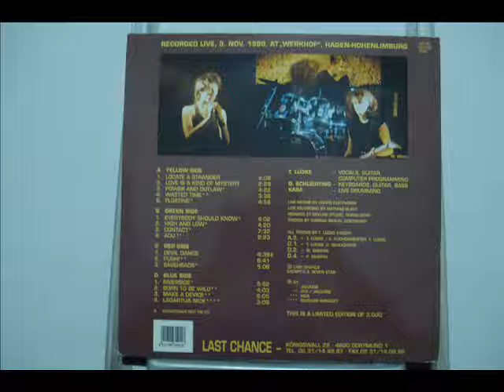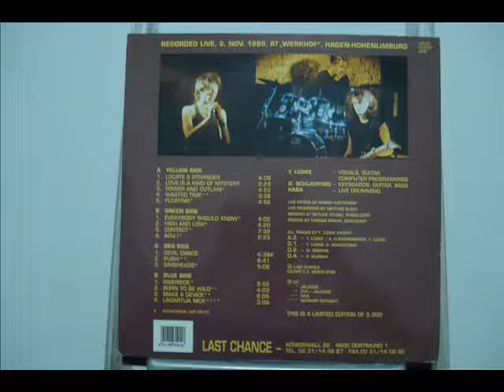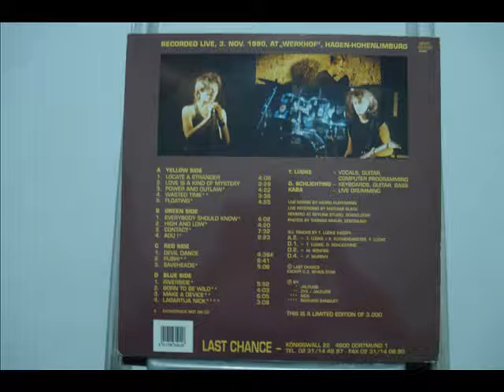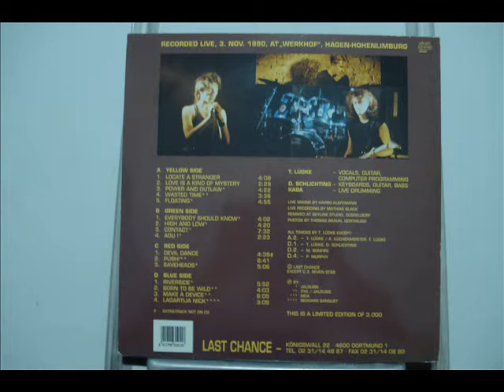INVINCIBLE SPIRIT LIVE B 1 EVERYBODY SHOULD KNOW 1990